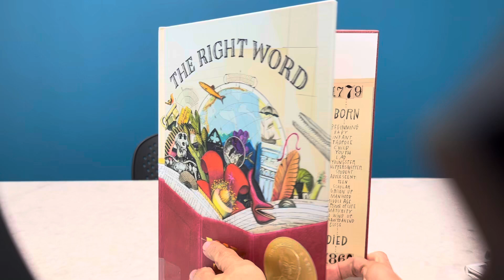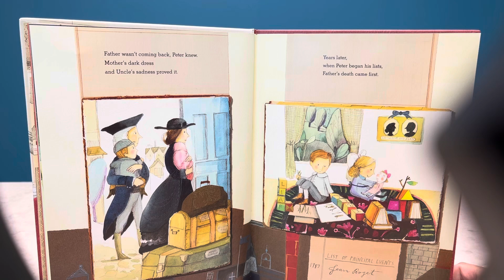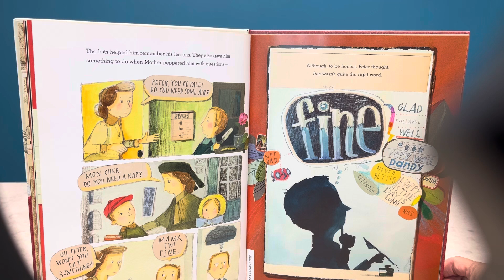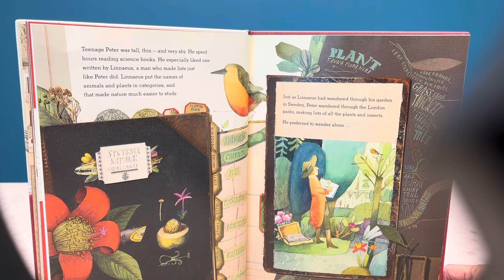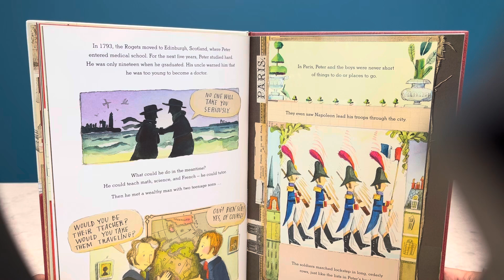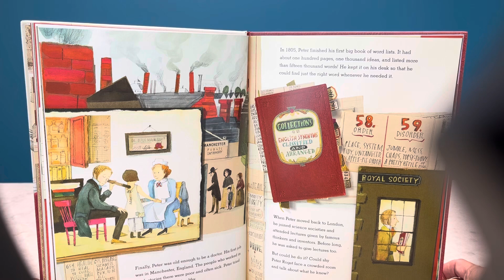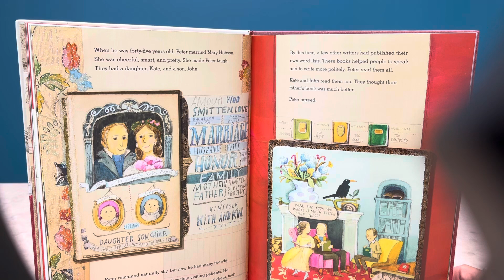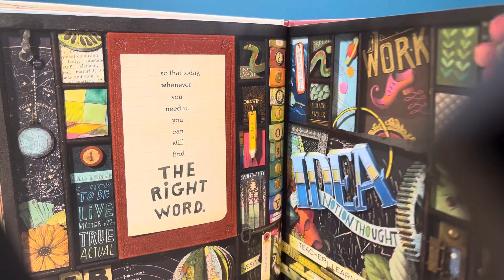The Right Word - Roget and His Thesaurus by Jen Bryant and Melissa Sweet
The Right Word - Roget and His Thesaurus
By Jen Bryant and Melissa Sweet

When I was 9-years old I asked for a thesaurus. My mother would always say, (depending what time of the year it was), “That’s a good idea for your birthday or Christmas.”

Somehow we didn’t beg or plead — we knew about our limited access to “luxuries or unnecessary items.”

She didn’t believe in buying us gifts for no reason. There were only two reasons we ever got gifts— our birthday or Christ’s birthday— Christmas.

Mostly that stemmed from her, a single mother, not being able to afford gifts for no reason. I understand how this taught me to wait. To anticipate something with joy. To not expect something just because I wanted it. I hardly ever got “things” — but I did get lessons, values and patience.

Getting my first thesaurus was so memorable.

I had to wait many months for it. Before I owned my own, I hung out at a beautiful, historic library in the reference section—- for fun! lol — My first Roget Thesaurus gave me so much joy. My mother told me Roget was the best.

Naturally, when I came across this children’s book— I cried. Laughed. Brought it home and really appreciated my childhood Roget experience. Appreciated the meaning of having to wait. I have many styles of thesauruses now. They still bring me joy, and they’re my go-to source for learning new words or expanding my vocabulary.

Sharing this story somehow brought me full circle on such simple things.

Things like:
Words
Reading
Learning
Mothering
Teaching
Missing people
Patience
Waiting
Libraries
Gifts
Synonyms
Writing
Elementary school
Asking and receiving
Gratitude
Sharing

The author and illustrator of this book have put together an amazing compilation of Roget’s life. I learned so much about this man— I also really liked the quote at the beginning of the book- it made me laugh out loud!

“The man is not wholly evil— he has a thesaurus in his cabin.” — JM Barrie, author of Peter Pan describing the character Captain Hook